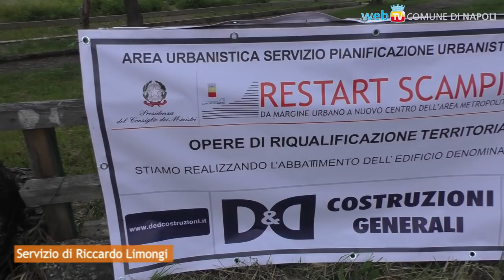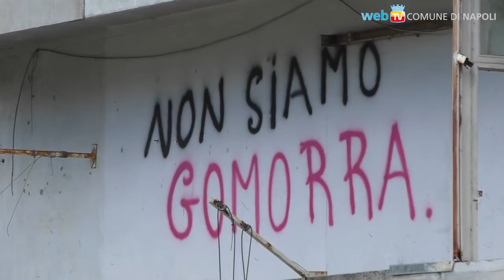Scampia, le ruspe buone: parte l’abbattimento della Vela verde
Dopo solo un anno e mezzo parte il cantiere per l’abbattimento. Subito dopo sarà ricostruita la viabilità, con campi sportivi, camminamenti pedonali, zone attrezzate, marciapiedi e parcheggi.